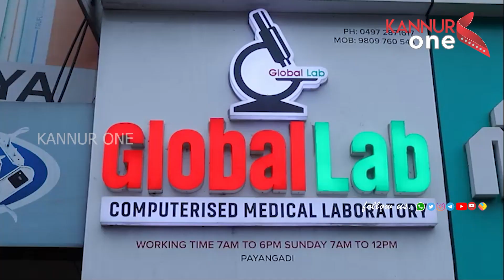കെ സുധാകരൻ എംപിയുടെ സാന്നിധ്യത്തിൽ ദേശീയപാത ഉദ്യോഗസ്ഥർ സ്ഥലത്ത് സന്ദർശനം നടത്തും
മുഴപ്പിലങ്ങാട് അടിപ്പാത  പ്രക്ഷോഭവുമായി ബന്ധപ്പെട്ട് കെ സുധാകരൻ എംപിയുടെ സാന്നിധ്യത്തിൽ  ദേശീയപാത ഉദ്യോഗസ്ഥർ സ്ഥലത്ത് സന്ദർശനം നടത്തും